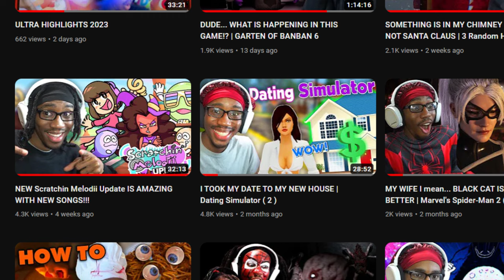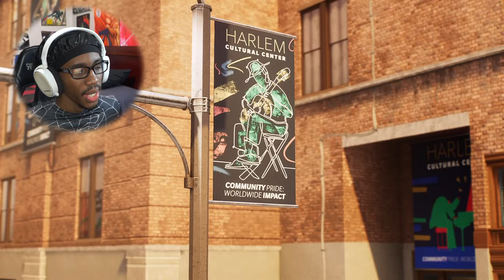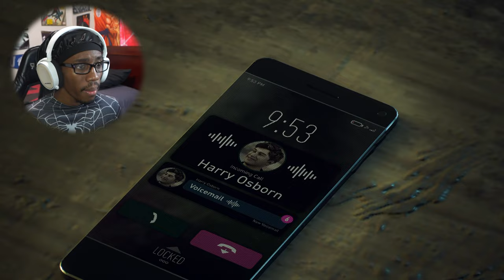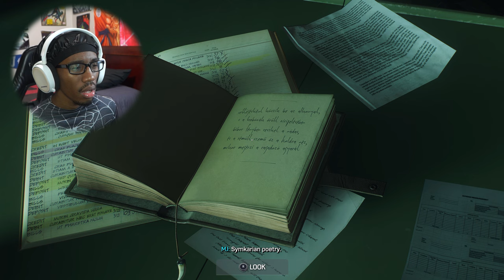WE FINALLY HAVE THE SYMBIOTE SUIT!!! | Marvels Spider-Man 2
The symbiote suit... IS OURS

𝐔𝐋𝐓𝐑𝐀
: beyond the range or limits of : transcending : super- ultramicroscopic. 3. : beyond what is ordinary, proper, or moderate : excessively : extremely. ultramoder

Title: WE FINALLY HAVE THE SYMBIOTE SUIT!!! | Marvels Spider-Man 2